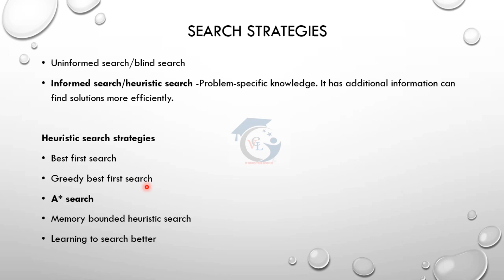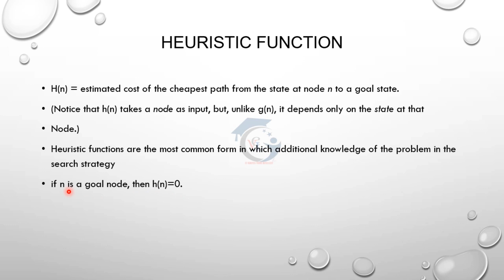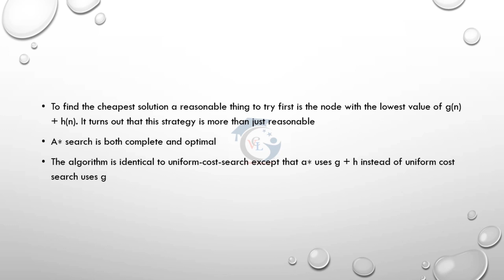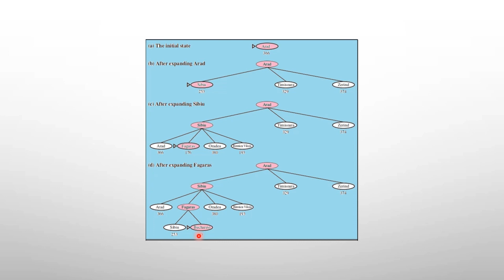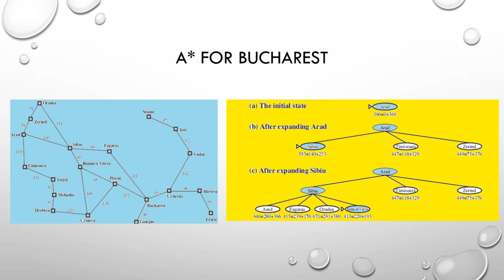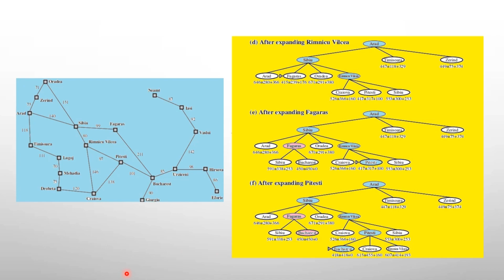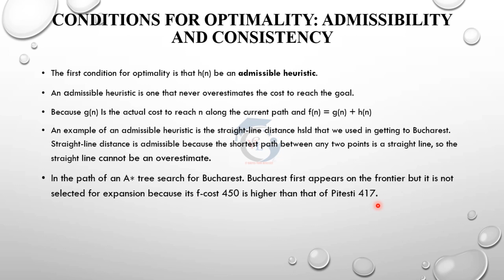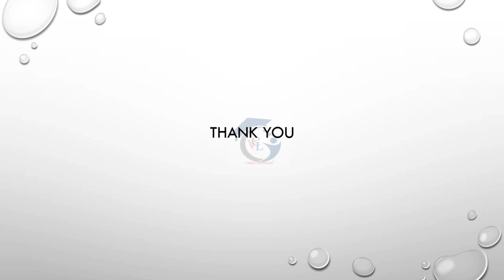al3391 a* search - informed search strategies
Welcome to Virtual Classroom Lectures

This video explains informed search strategies- A* Search. AL3391 Artificial intelligence subject unit-2 syllabus topic. In the upcoming videos u can learn  more topics from the syllabus one by one.

In this channel we are focusing on anna university based computer subjects mainly AI&DS, AI&ML, CSBS, CSE and IT department subject lecture videos

keep learning